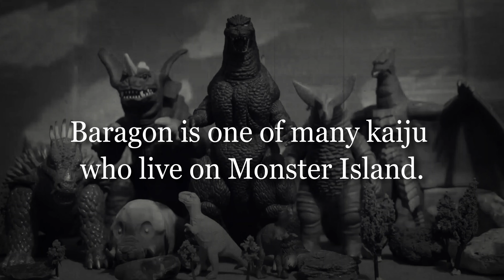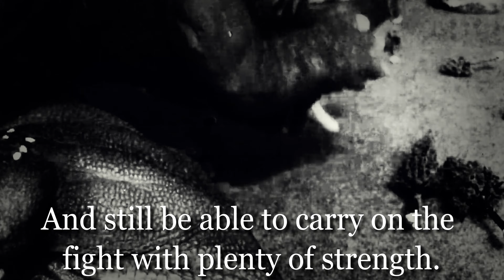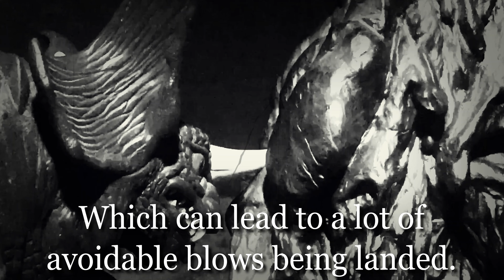The Kaiju Archives || Episode 4: Baragon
A look into Monster Island's resident doggo.  :D